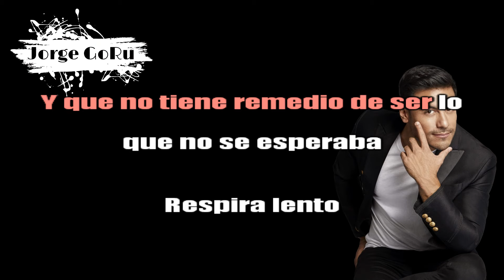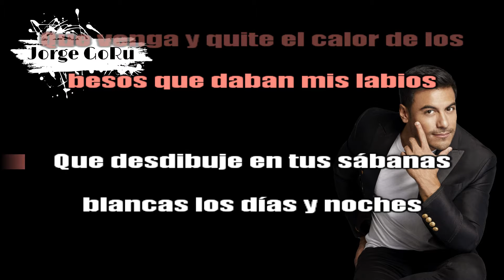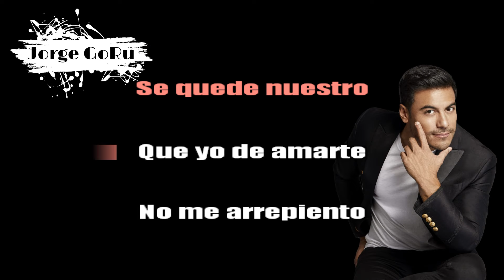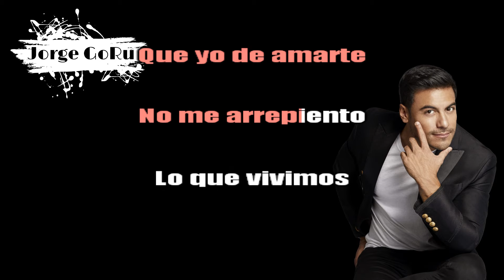Que Lo Nuestro Se Quede Nuestro -Carlos Rivera (Karaoke - Instrumental)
Cabe aclarar que este video es con todo mi respeto, admiración y cariño por la carrera y trayectoria de Carlos Rivera, y tambien para mi amiga Aquetzalli Pérez Dinorín y mi hermana Amairani Gómez por ser de las mayoras admiradoras de Carlos.

Espero hayan disfrutado este karaoke tanto como yo, porque es con todo mi cariño para ustedes.💗

Aclarando que no soy dueño ni de la melodía ni de las vocales que aparecen en este video, el derecho de autor es un conjunto de normas jurídicas y principios que afirman los derechos morales y patrimoniales que la ley concede a los autores (los derechos de autor), por el simple hecho de la creación de una obra literaria, artística, musical, científica o didáctica, esté publicada o inédita. No es con ningún otro fin, solamente por ser canciones y artistas que me gustan.🎙

Que Lo Nuestro Se Quede Nuestro · Carlos Rivera

Yo Creo

Unknown, Producer: Kiko Cibrián
Mastering  Engineer: Pete Doell